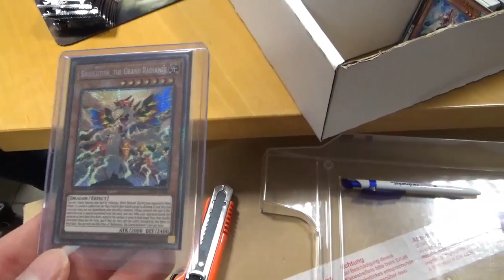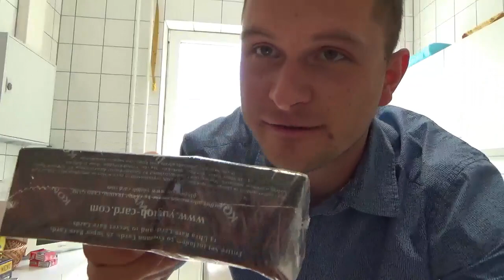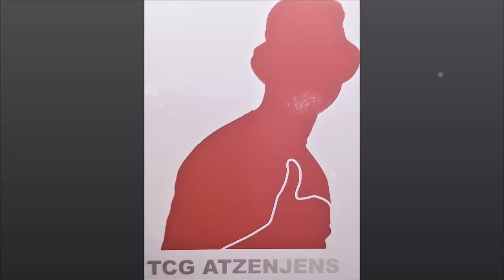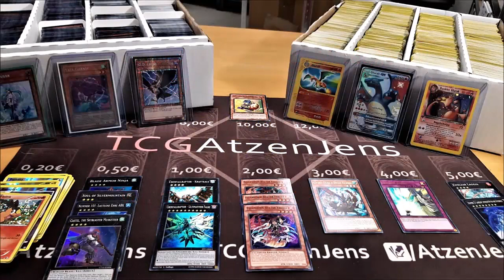[Wochen-VLOG] Unsere LIOV-Release Woche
Eine lange Woche geht vorbei.
Was wir so im Büro erlebt haben, seht ihr hier. :)

Adresse für Einsendungen:

Jens Eckardt
Sonneberger Straße 20
06116 Halle (Saale)